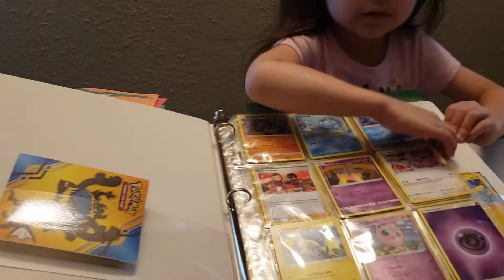Deandra's hatchinals opening!